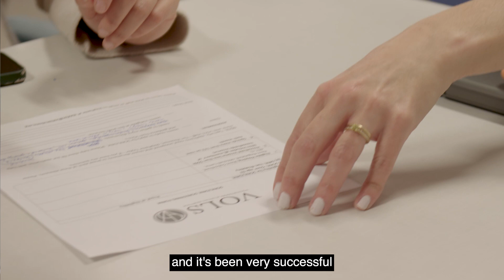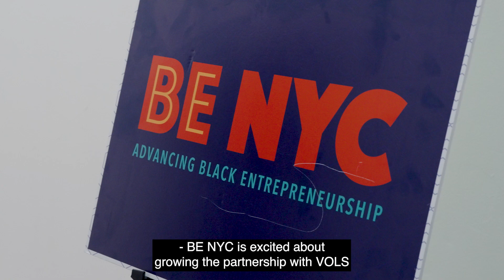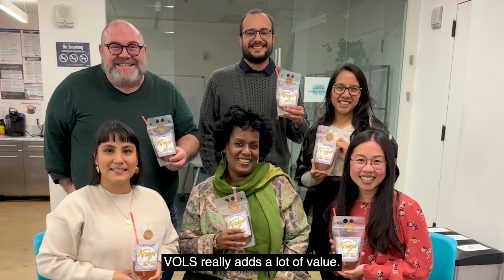Celebrating 4O Years: The Next Chapter. VOLS New York, Together 2024 Gala.